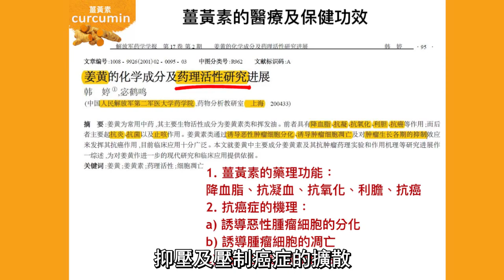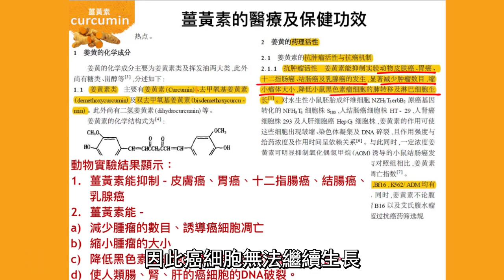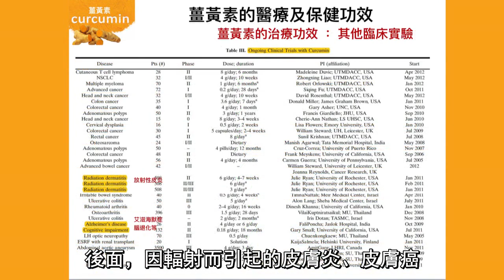薑黃素的治療及保健功效 [ Advantages of Curcumin/Turmeric in health] (國語版Mandarin)